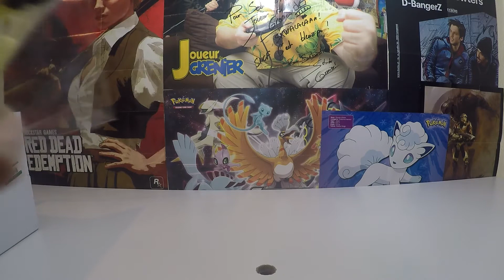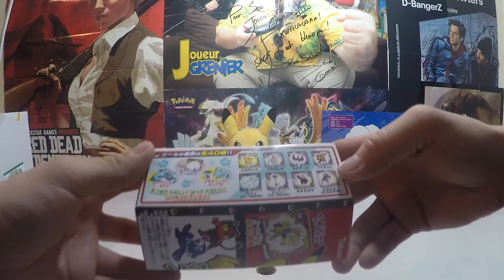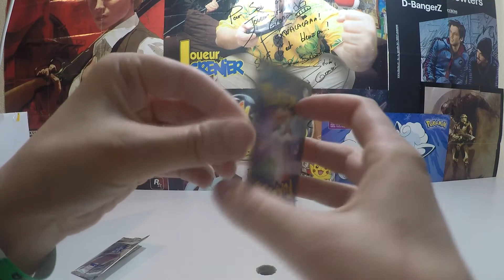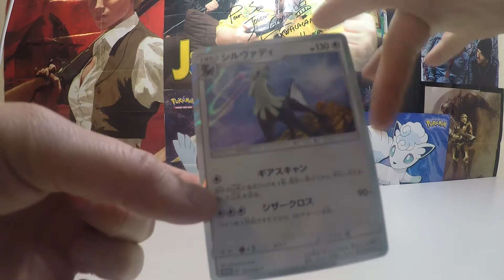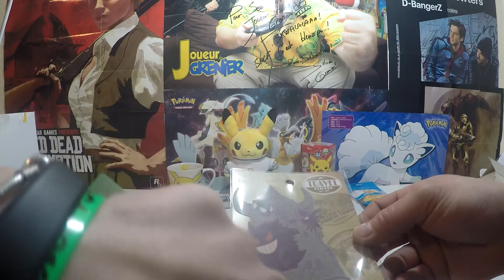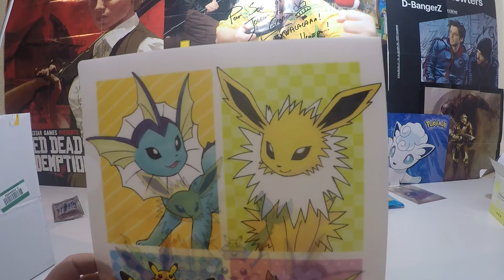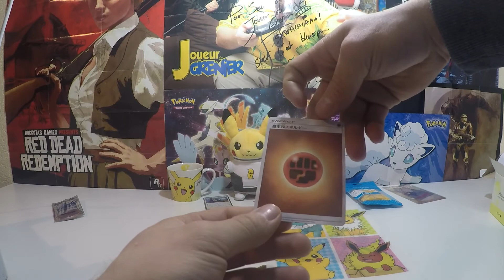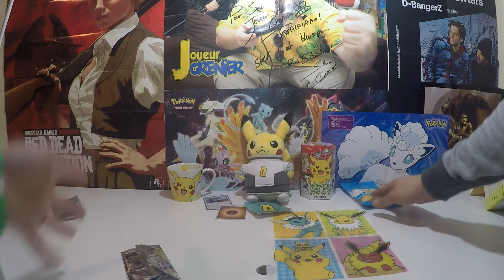Unboxing MyJapanBox [Pokemon Box]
ouverture d'un magnifique colis qui vient tout droit du japan il s'agit d'une superbe japanbox qui a pour thème pokemon :)